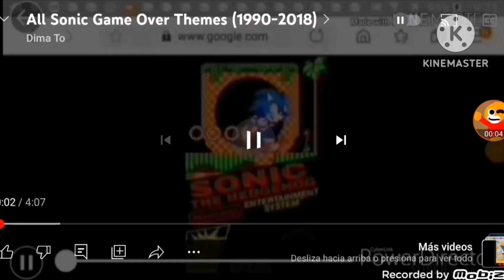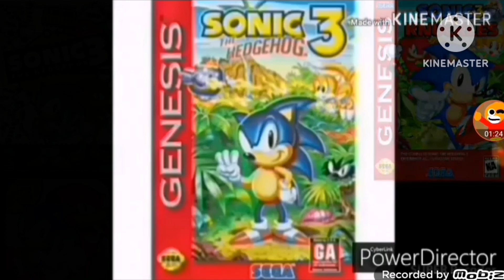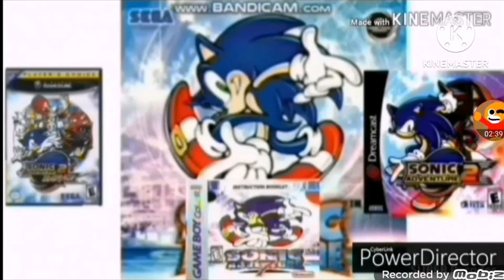Sonic the hedgehog Game over 1990 2023 logo history